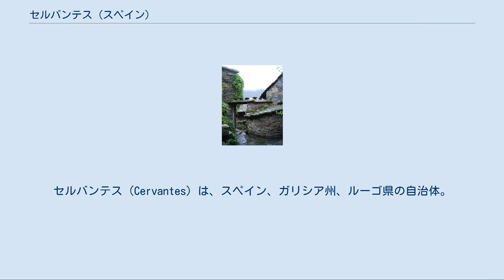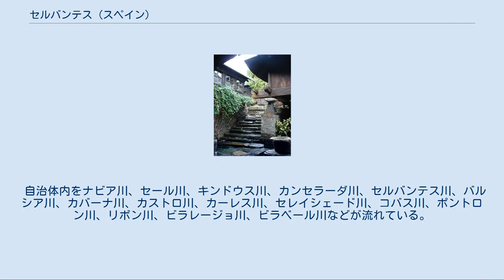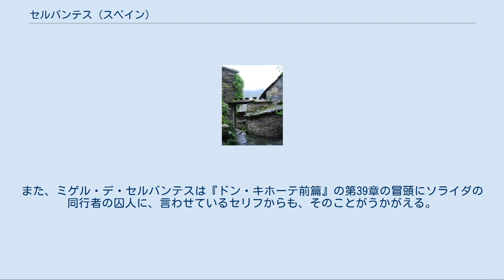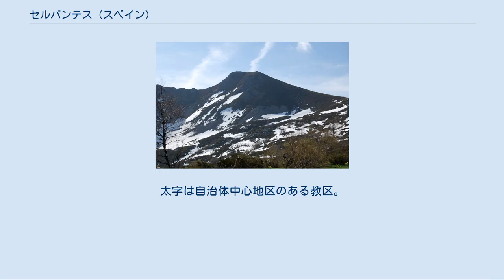セルバンテス (スペイン)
セルバンテス（Cervantes）は、スペイン、ガリシア州、ルーゴ県の自治体。
コマルカ・ドス・アンカーレスに属する。
ガリシア統計局によれば、2010年の人口は1,695人（2009年：1,731人、2008年：1,780人、2007年:1,844人、2006年:1,914人、2005年:1,973人、2004年:2,031人、2003年:2,080人）。
住民呼称はcervantego/-a。
 セルバンテスはルーゴ県の東部に位置し、コマルカ・ドス・アンカーレスに属する。
北はナビア・デ・スアルナと、南はペドラフィータ・ド・セブレイロとアス・ノガイスと、西はベセレアーの各自治体と隣接、東はカスティーリャ・イ・レオン州のレオン県に接している。
面積は277.6km²、自治体の中心地はサン・ロマン・デ・セルバンテス教区のサン・ロマン地区。
 セルバンテスはベセレアー司法管轄区に属す。
 セルバンテスはルーゴ県の東部、レオン県との境に位置し、自治体内にはオ・ムスタジャール山（1,924m）、ペナロンガ山（1,890m）、ラゴス山（1,896m）、コルノ・マルディート山（1,848m）、チャルコス山（1,847m）、ペナ・ルビア山（1,821m）などの山がある。
 自治体内をナビア川、セール川、キンドウス川、カンセラーダ川、セルバンテス川、バルシア川、カバーナ川、カストロ川、カーレス川、セレイシェード川、コバス川、ポントロン川、リボン川、ビラレージョ川、ビラベール川などが流れている。
 セルバンテスの領域の最初の定住者は前ローマ時代にさかのぼり、今もピオルネードのような集落に見ることができる、アンカーレス地方に特有の人と家畜が共に暮らす円形石造りの藁ぶきの家（パジョーサ）はそこに由来すると考えられる。
また、セルバンテスという地名の語源は鹿（cervo）の住む土地に由来するとされ、この動物は先史時代に信仰の対象であったと考えられる。
 中世にはこの地域の土地は、サン・サドゥルニーニョ侯爵（19世紀末までキンドス城に居住）、またはセルバンテスの領主ビジャヌエバ・デ・カニェード伯爵、アルカニセス侯爵などの貴族の領地であった。
 また、作家ミゲル・デ・セルバンテスの祖先はこの町の出身であることがうかがえる。
そしてサアベドラという姓が（この姓サアベドラはガリシア語である）事実、ビラレージョ・ダ・イグレーシャの教区洗礼名簿に残されている。
また、ミゲル・デ・セルバンテスは『ドン・キホーテ前篇』の第39章の冒頭にソライダの同行者の囚人に、言わせているセリフからも、そのことがうかがえる。
そして、セルバンテスの小さな集落であるビラレージョ・ダ・イグレーシャには、現在もその地にすむ人々によって「サアベドラの館」と呼ばれる古い家がある。
 自治体首長はガリシア社会党（PSdeG-PSOE）のベニグノ・ゴメス・タディン（Benigno Gómez Tadín）、自治体評議員はガリシア社会党：6、ガリシア国民党（PPdeG）：3となっている。
（2011年5月22日の自治体選挙結果、得票順）。
 セルバンテスは21教区に分けられる。